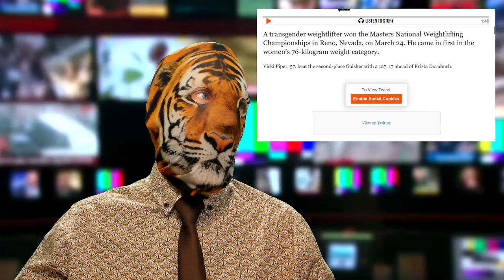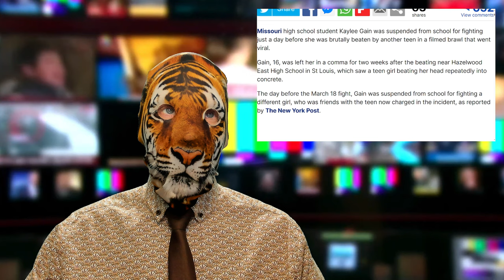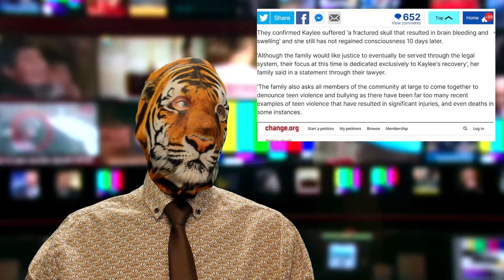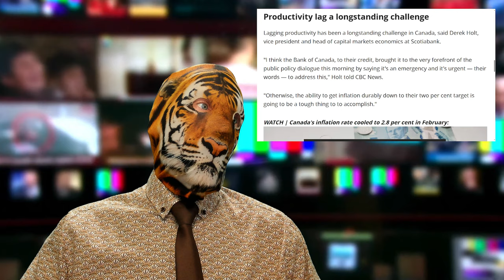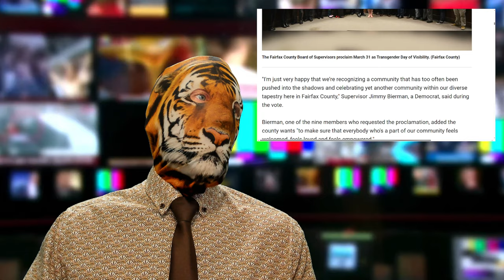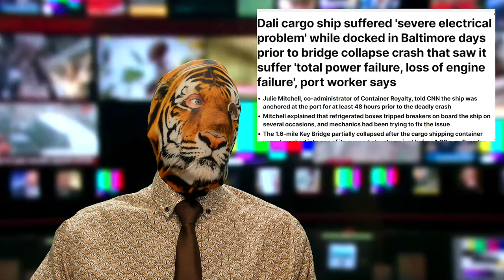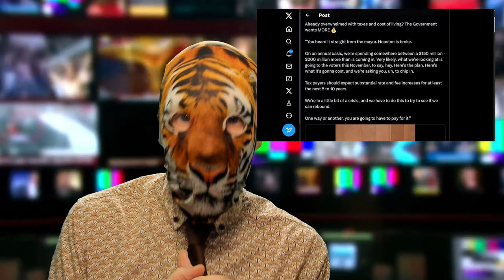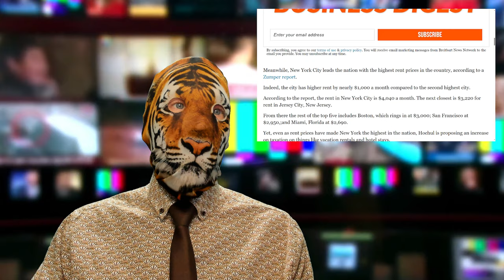Woman's Weightlifting Record! Jesus Turns His Cheek? Dali Sucks?! Migrants are Great!!